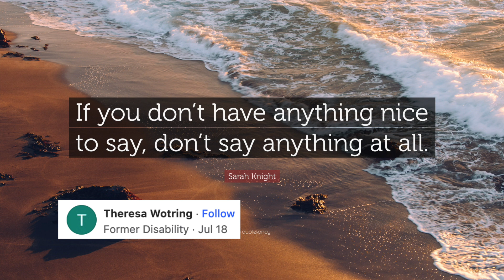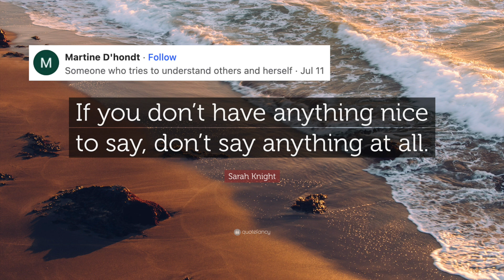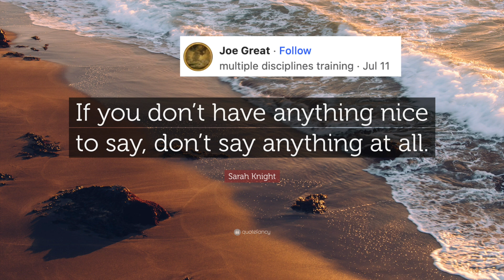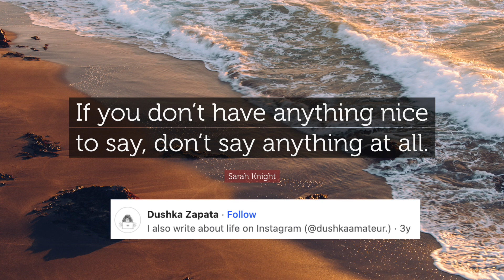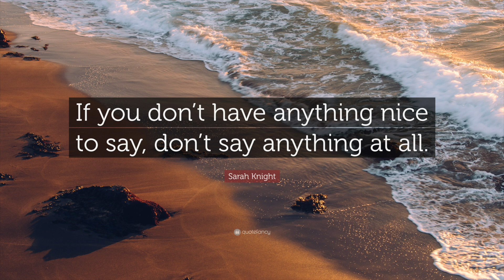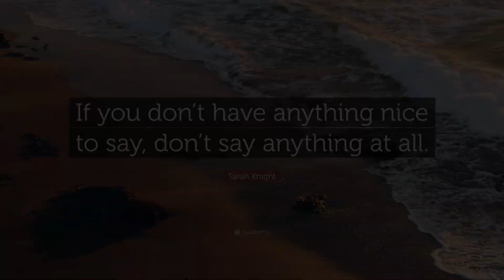ความคิดเห็นชาวต่างชาติต่อประโยคที่ว่า "พูดไปสองไพเบี้ย นิ่งเสียตำลึงทอง"